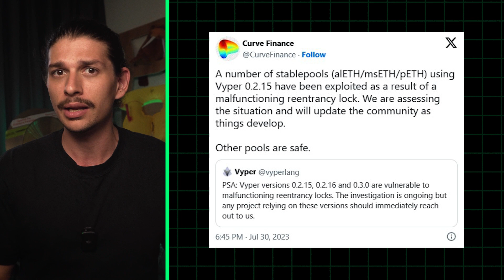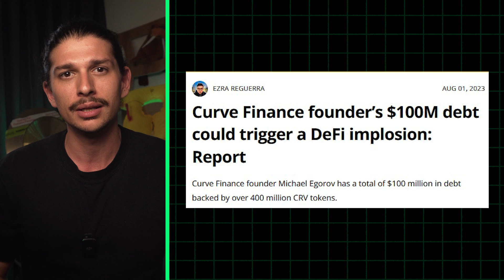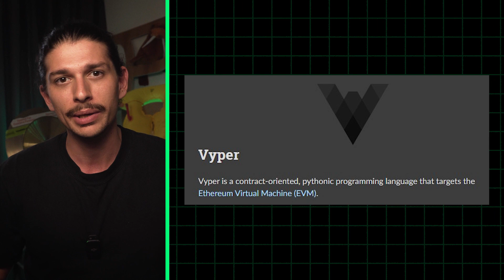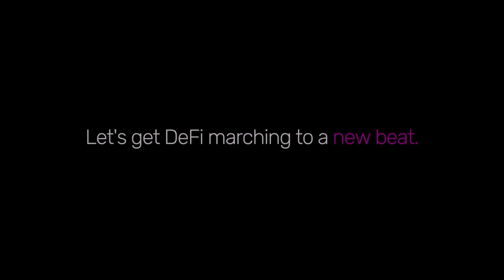Is DeFi in Trouble? Curve Exploit Explained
Curve has made headlines once again after a software exploit resulted in $1.5bn of outflows and put a further $100m at risk. According to DefiLlama, nearly half of all the cryptocurrency deposited on curve finance has since been removed. So, what’s a re-entrancy attack, and what went wrong?